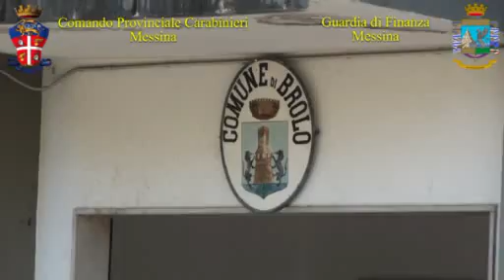Arresti Brolo, riprese Guardia di Finanza e Carabinieri